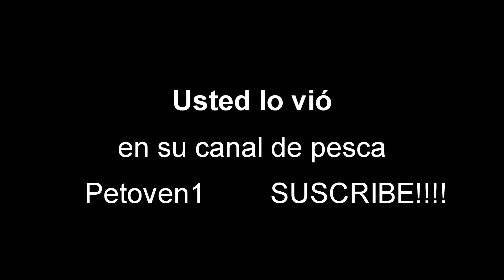Corvina Reina. 13 Kilos,Jigging, Negritos CR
Un gran día de pesca con mas de 40 jureles liberados por este maravilloso grupo de pescadores y dos bellas Corvinas, las que pudeiron ganarle a los jureles que nos las dejaban comer. Todos bajo la técnica de jigging.
Great day of fishing, more than 40 released Jacks and two beautiful Corvinas, all by jigging.